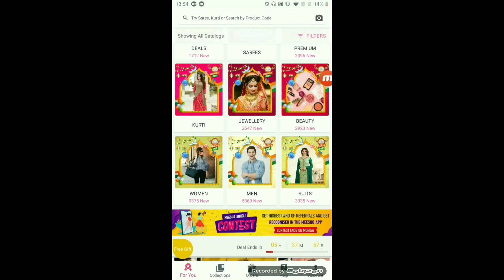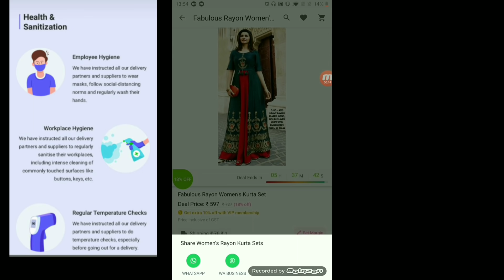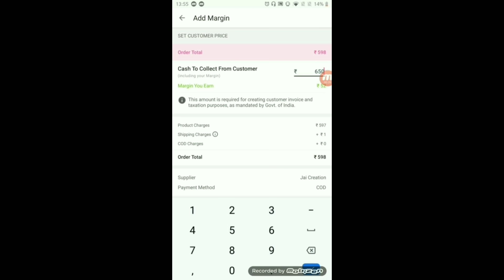MEESHO GOWNS/KURTI/KURTA SETS HAUL | MEESHO ONLINE SHOPPING | DESIGNER | RIA DAS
Code ZJQMS0063739

PRODUCT CODES { MEESHO DOESNT HAVE LINKS}
I have added multiple codes. In case one is out of stock you can check with the other code. Also you can take a screenshot and check for products too.

1. BEIGE GOWN/FLOOR LENGTH KURTI small
s-7081423

2. PINK GOWN/FLOOR LENGTH KURTI small
s-7081420

3. BLACK KURTA PALAZZO SET small
s-7301342
s-6882713

4. KALAMKARI KURTI small
s-6722015
s-5970967

5. BLUE KURTA AND CIGARETTE PANTS SET medium
s-7779076

6. BANGLES 2.6
s-5251626

7. WINE COLOURED GOWN (out of stock for now) small
s-7609903

Full guide to meesho app
Watch this video if you have doubts on how to use  MEESHO. If your query is still not solved, please CONTACT CUSTOMER CARE.